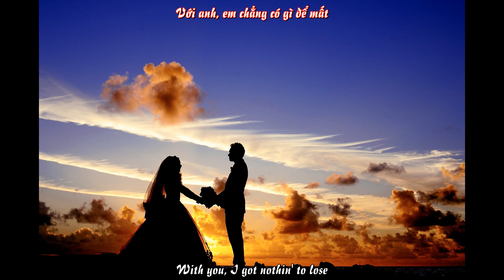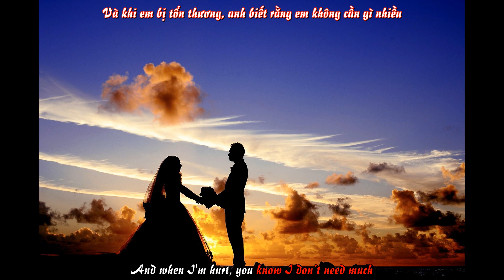[Lyric +Vietsub] Up - Inna